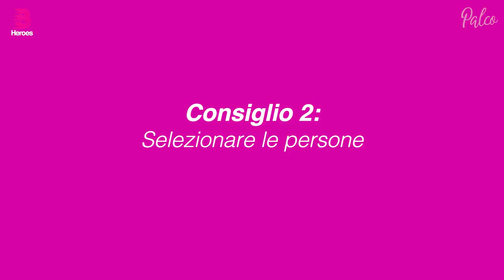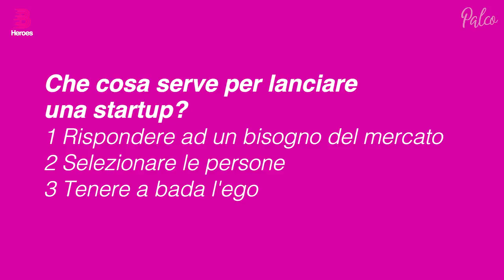Raffaele Mauro | B Heroes - I consigli di chi ce l'ha fatta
Cosa serve per lanciare una startup? Secondo Raffaele Mauro, di Endeavor Italia, partire dai bisogni del mercato, valorizzare il capitale umano e avere ambizione sono gli ingredienti che trasformano il lancio di un'impresa in un successo.

B Heroes è il programma di accelerazione rivolto alle aziende italiane ad alto contenuto di innovazione, sponsorizzato da Intesa Sanpaolo.